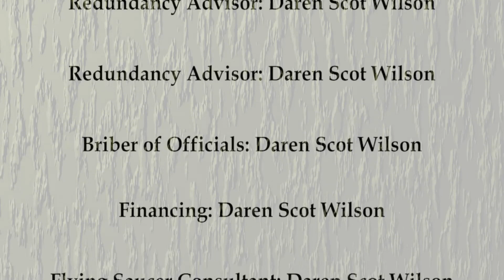Drunken UFO Pilot done like the Hollywood Sign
YouTube's reputation takes another blow as I upload this animation made in Blender showing my silly online name, Drunken UFO Pilot, done in the style of the famous Hollywood sign on Mount Lee.  I've been going by the name DrunkenUFOPilot online since 2007 (iirc)  mostly for art and creative sites.

Music during animation made by me with a Jay Turser electric guitar, an Ibanez SDGR 5 string bass, an M-Audio Fast Track Pro digitizer, recorded and edited with Audacity on an Arch Linux machine... yes my hundreds of thousands of fans insist on knowing my equipment!

Credit Roll made by some guy I barely know, I guess he was the coffee boy or something.